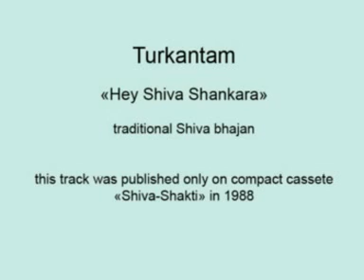Turkantam - Hey Shiva Shankara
Shiva bhajan by genious italian singer Turkantam (now lives in France). Was published only on compact casseste in 1988 (album "Shiva-Shakti")